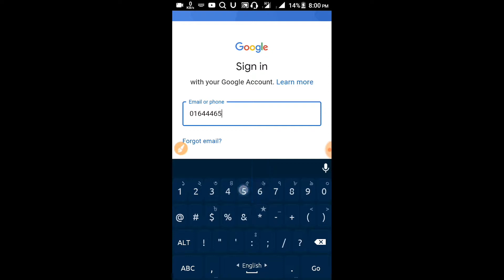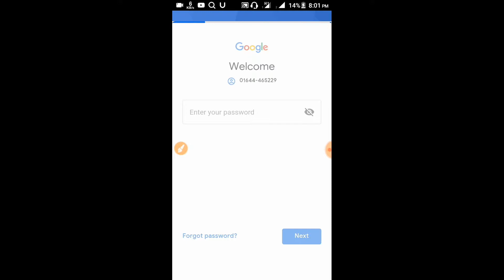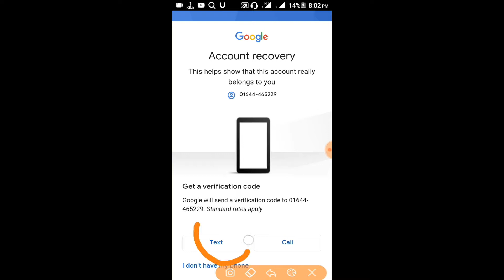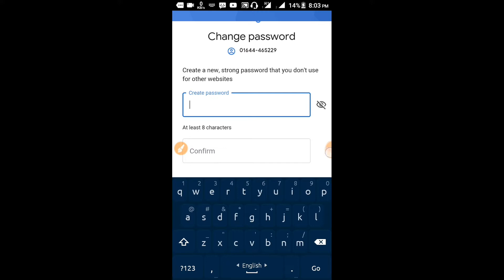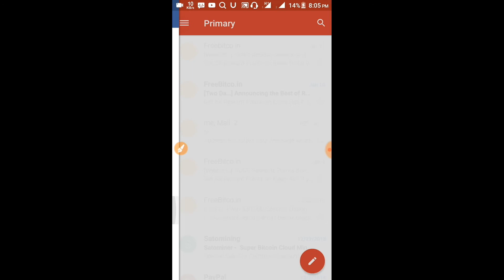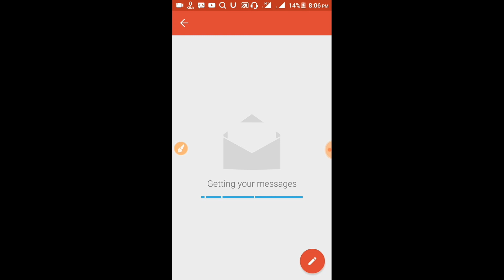হারানো gmail account কিভাবে ফেরত পাবেন।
আমি চাই আপনারা ভালো ভাবে
ইনকাম করুন।
তাই আমি সরবদা চেষ্টা করে থাকি
আপনাদের সাথে
 ভালো Site  এবং ভালো App
গুলোর পরিচয় করিয়ে দেয়ার জন্য।

প্রতিদিন ভালো ভালো Site এবং App
 পেতে, আমাদের CHANNEL

নতুন ভিডিওর নটিফিকেসন পায়ার জন্য
বেল বাটন ON করে দিন।